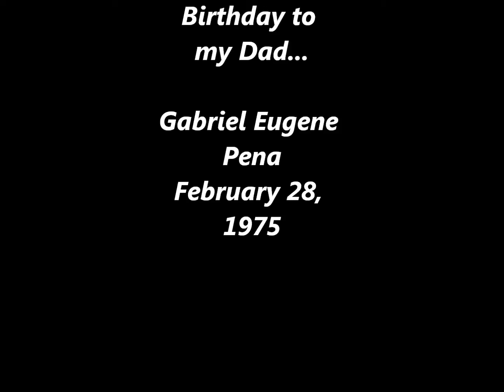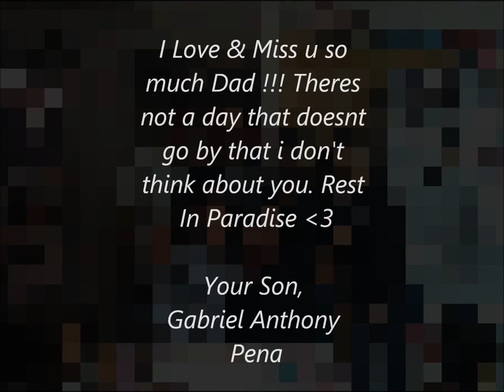My Happy Birthday To My Father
Happy Bday Dad